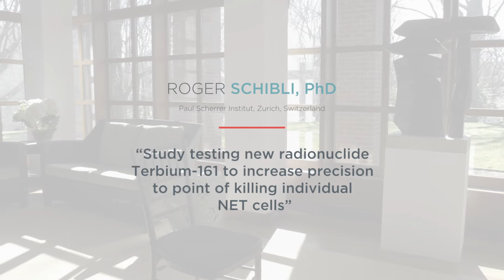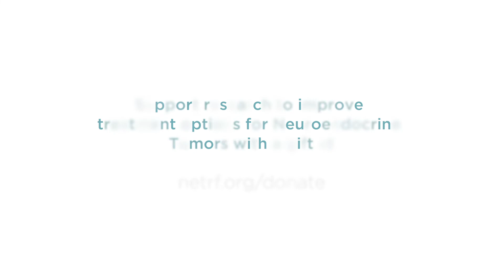Tb-161: Exploring a new radionuclide for PRRT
NETRF granted a 2018 Petersen Investigator award to Roger Schibli, PhD, Paul Scherrer Institut, Zurich Switzerland. His study will explore the safety of a novel radionuclide for PRRT to reduce risks of recurrence. Schibli will study terbium radionuclides (Tb-161), which have distinct radioactive properties, compared to existing radionuclides, such as lutetium 177 dotatate (Lu-177) or Yttrium-90 (Y-90). According to Shibli Tb-161’s properties may help to kill single cancer cells, which may be left lingering on the margins of a tumor and then continue to grow, leading to recurrence or metastases.